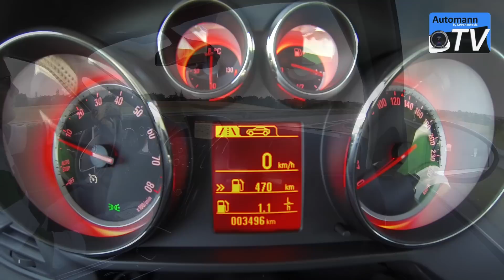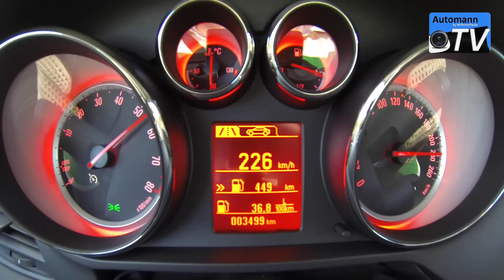2015 Opel SIDI Turbo (200hp) Zafira Tourer - 0-227 km/h acceleration (1080p)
First glimpse and fast Autobahn acceleration test with Opels all new 1.6 SIDI Turbo delivering 200 hp and 300 Nm of torque. In this case its powering the new Zafira Tourer which is coming with an excellent 6 speed manual transmission. As you can see in the video the power of that little engine is quite amazing easily reaching 200 km/h in a large van. Not in this video but for your knowledge I even managed to get it up to 240 km/h in the flat and the car still felt great at that speed. Also the pull-through at low rpms is very good as the Overboost function kicks in to deliver the full 300 Nm even from 1.650 rpms on. Considering that I did a lot of performance tests during my 2 week test period (thank you Opel Germany by the way;-)) I found the overall consumption of 8.9 l / 100 km quite OK. Only if you doing high speeds over a long distance you see the consumption going up noticeably. If you mostly stick to 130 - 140 km/h on the Autobahn you might even get along with an 7.X!